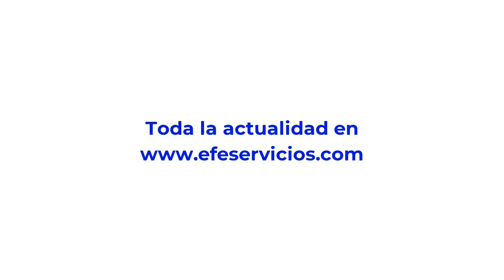Publican videos que muestran el secuestro de una californiana en México en 2022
La Oficina Federal de Investigaciones de Estados Unidos (FBI) publicó dos videos del secuestro de la californiana Mónica de León Barba ocurrido el año pasado en México, como parte de su estrategia para encontrar pistas sobre su paradero.